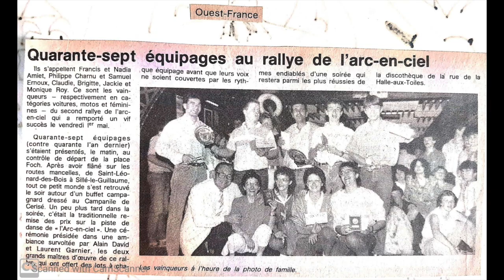Arc en Ciel Alençon - Rallye Touristique Automobile, Dimanche 3 Mai 1992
Cette page Youtube vient en complément de la page Facebook, riche de milliers de photos de la période 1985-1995, sous la direction de Gaby Leroy et Alain David.
Toutes ces Vidéos viennent de collections privées et ne sont pas autorisées à la reproduction.